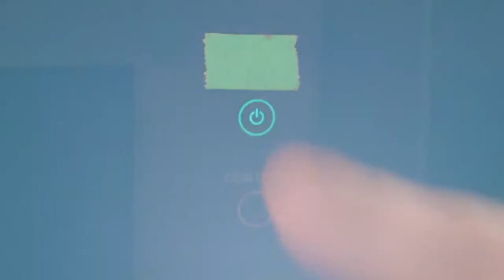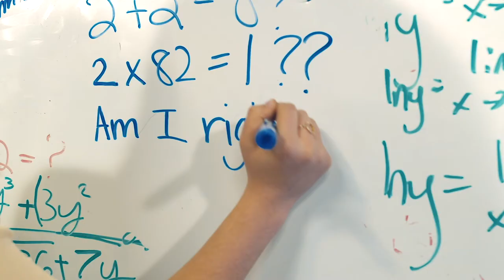Closing Time with Max Charbonneau - Episode Four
Guests Grace Guy, Mercer Whitfield, & Lucas Babcock
Musical Guests ….…… TJ Grant & Jack Charles

Host …..… Max Charbonneau
Co-Host …. … Jackie Cotter

Studio Director Michael Polivko & Rocco Polanco
Assistant Director ….… Lulu Dalzell
Technical Director …...……….…...… Leila Simmons
Stage Director ….… .… ..……… Rocco Polanco
Assistant Stage Director …..… ..……… Mason Jeffrey
Production Design …..… Lulu Dalzell
Lighting Designer ………..… Michael Polivko & Rocco Polanco
Assistant Lighting Designer Jake Tannenbaum
Live Audio Mix …..… Jackson Tolliver
Audio Assistant Edith LeMoine
Teleprompter …..… Betsy Winkeller
Studio Camera Operator ….… Jack Mulligan
Studio Camera Operator ….… Fallon Heelen
Studio Camera Operator ….… .. Seyf Naman
Studio Jib Operator ….… Mahkye Hayden
Key Production Assistant ….… Sam Palmer
Key Production Assistant ….… Alex Fliszar
Studio Production Assistant ….… ..Gabbi Hughes

Sketch Director (Uncle Tony’s) …….……… Rocco Polanco & Michael Polivko
Sketch Director (Max & Jackie’s Duet) …...….……… Rocco Polanco
1st Assistant Camera Mahkye Hayden
Audio Mix …. … Edith LeMoine
Field Production Assistant ….… Annabelle Adams
Field Production Assistant ….………..……… Lily Monday
Field Production Assistant ….………..……… Ella Clayton

Show Editor ….……… Isabella Mulé
Sketch Editor ….… ... Rocco Polanco